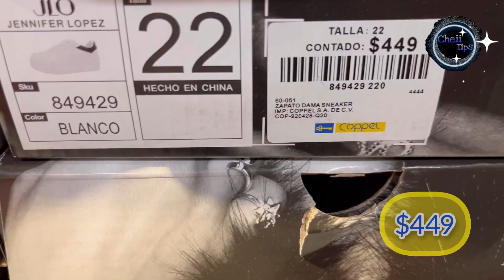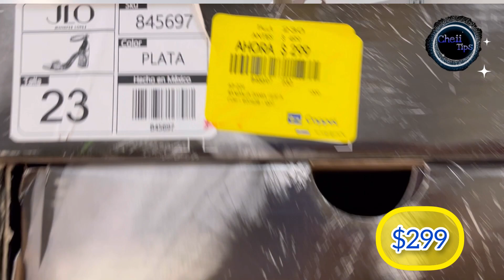OFERTAS PARA MAMÁ EN COPPEL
Hola chic@s espero se encuentren muy bien, hoy nos encontramos en la tienda de Coppel , donde veremos calzado y bolsos, espero te guste y sea un buen regalo para este día de las madres ….